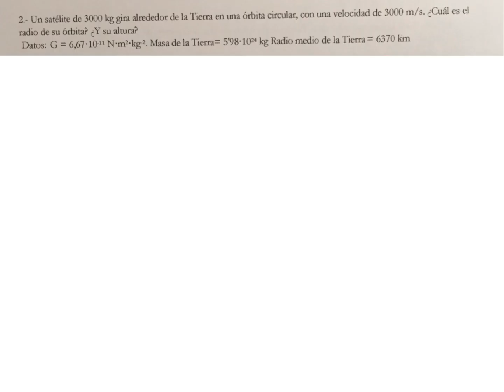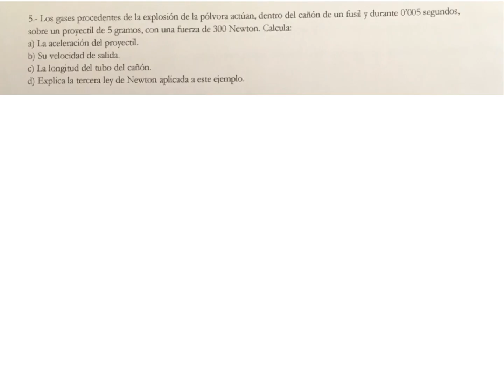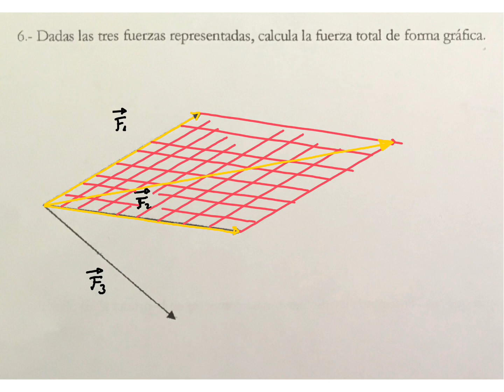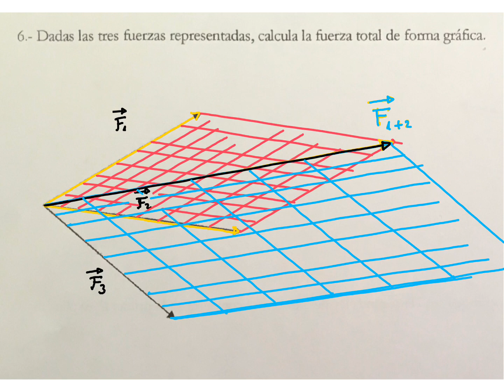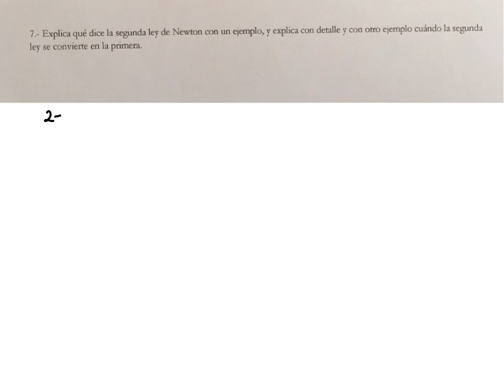Examen de dinámica 4º ESO (vídeo 4) mainquifi.blogspot.com